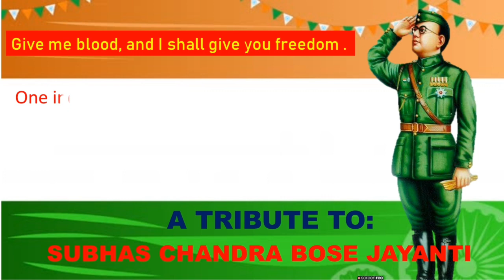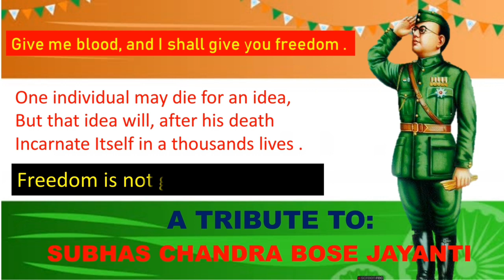Subhash Bose ll @Pleducation